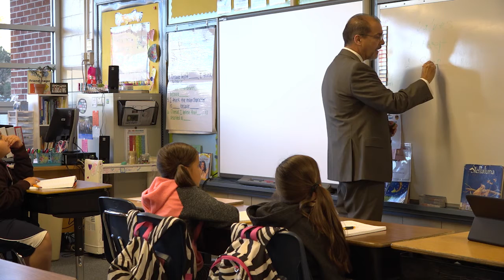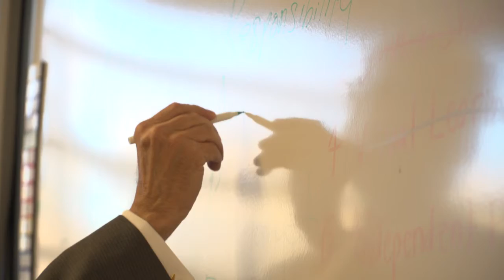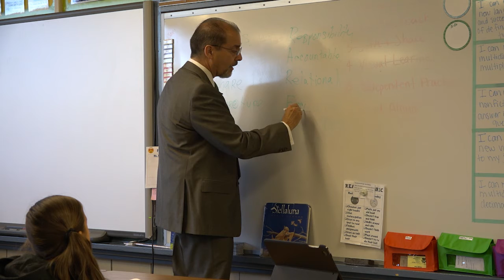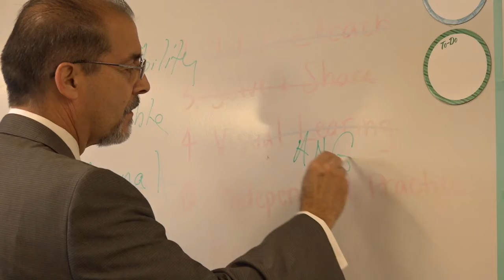Councilmember Ray Martinez Presents at Putnam Elementary